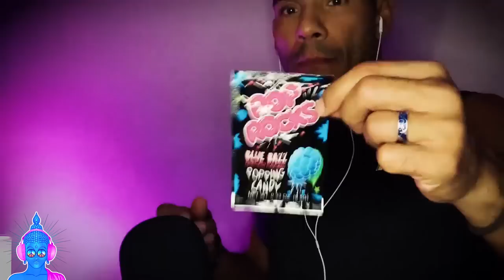ASMR for RIDICULOUSLY SEVERE tingle immunity